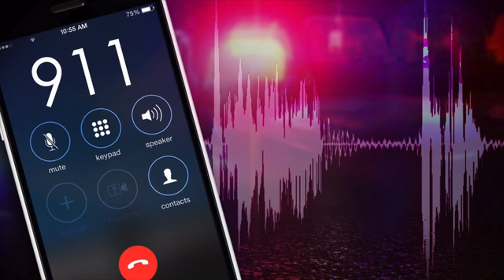911 Call: Browns Chapel Road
Originally Published 07/05/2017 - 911 Call: Browns Chapel Road